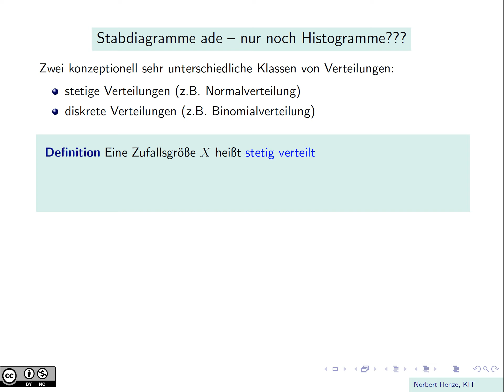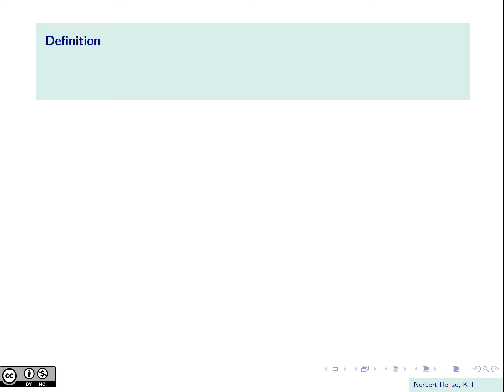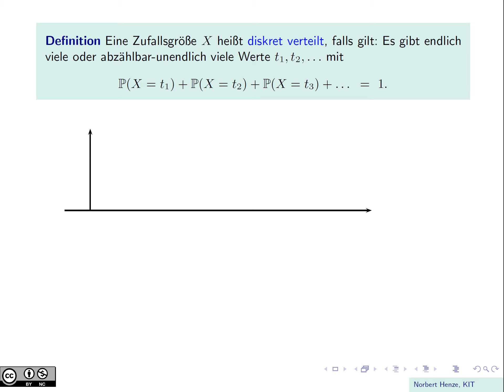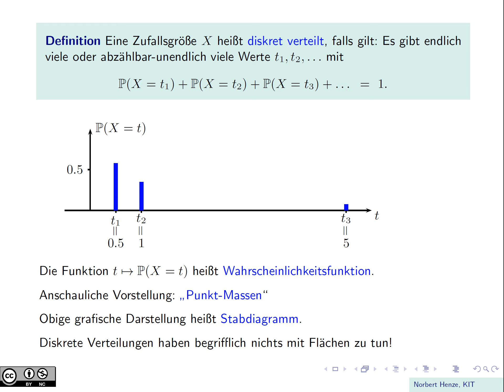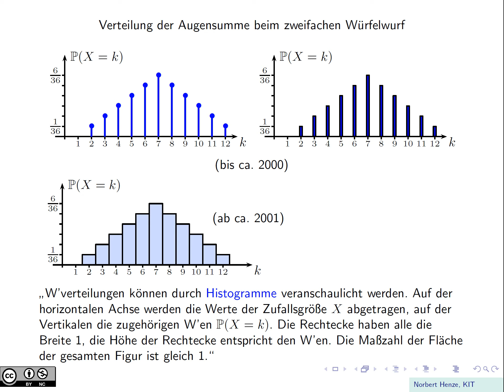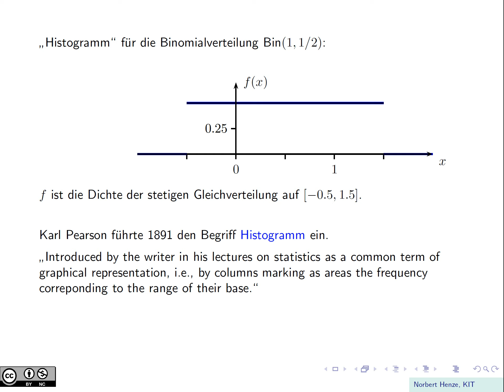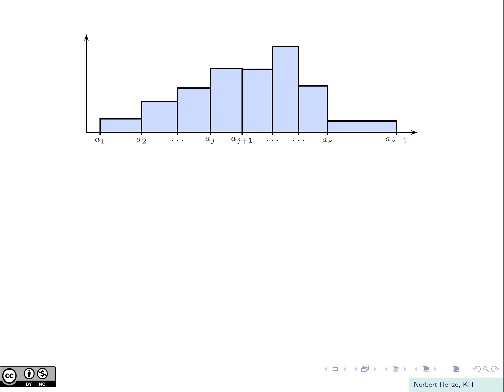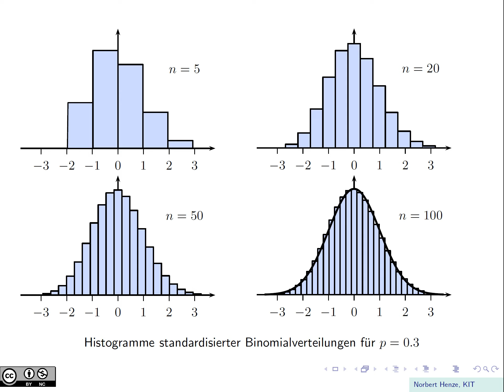Stabdiagramme ade -- nur noch Histogramme???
Zwei grundlegende Konzepte der Stochastik sind (absolut-)stetige und diskrete Zufallsgrößen. Für eine stetige Zufallsgröße X mit Dichte f kann die Wahrscheinlichkeit, dass X in ein Intervall [a,b] fällt, anschaulich als Fläche zwischen der x-Achse und dem Graphen von f über dem Intervall [a,b] beschrieben werden. Im Unterschied dazu nimmt eine diskrete Zufallsgröße nur endlich viele oder abzählbar-unendlich viele verschiedene Werte mit positiven Wahrscheinlichkeiten an. Konzeptionell hat eine solche Zufallsgröße nichts mit einer Fläche zu tun. In früheren Schulbüchern wurden diskrete Verteilungen deshalb durch Stabdiagramme dargestellt. Im Video wird dieser konzeptionelle Unterschied betont und die seit etwa 20 Jahren um sich greifende Unsitte moniert, diskrete Verteilungen durch Histogramme mit der Klassenbreite eins darzustellen. Eine solche Idee konnte erst dadurch aufkommen, dass es im schulischen Bereich nur noch ganz spezielle diskrete Verteilungen gibt, nämlich solche, die nur ganzzahlige Werte annehmen. Das Video zeigt auf, welche Idee Karl Pearson verfolgte, als er im Jahr 1891 Histogramme einführte. Abschließend wird gezeigt , dass bei standardisierten Binomialverteilungen Histogramme sinnvoll sind, um den zentralen Grenzwertsatz für die Binomialverteilung zu veranschaulichen,  siehe